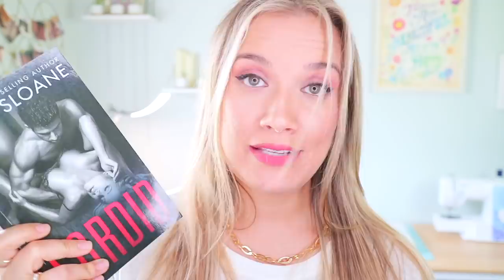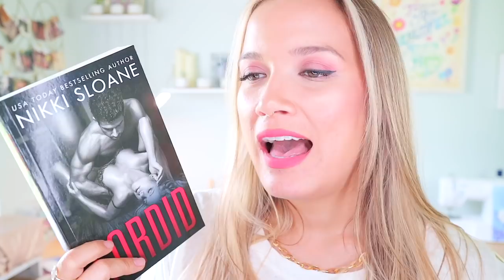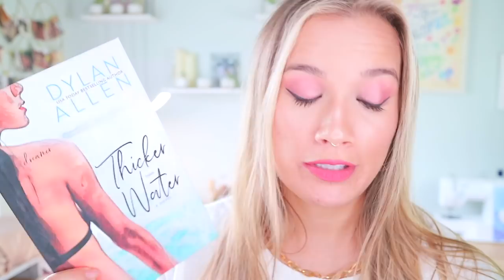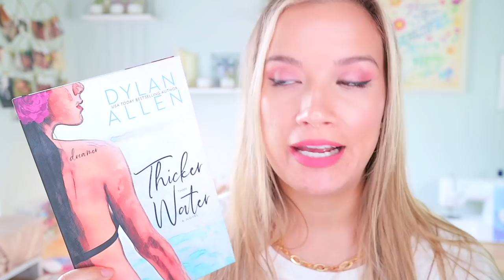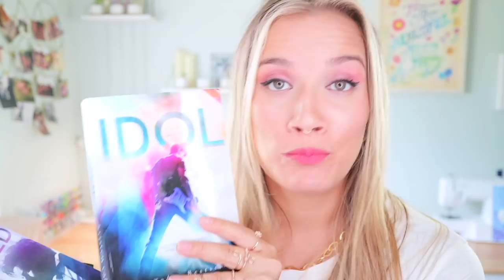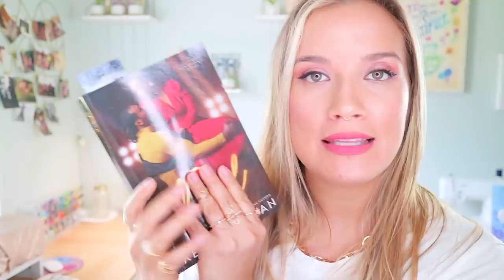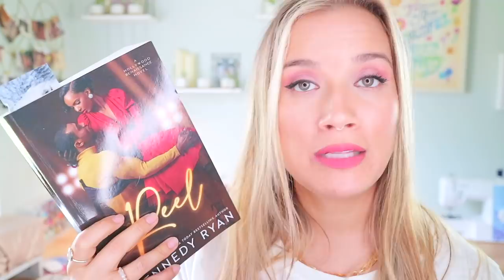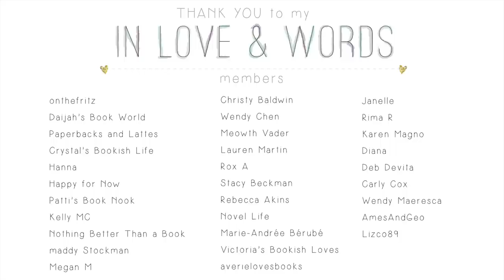Recent Reads & June Wrap Up {2021}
**VIDEOS MENTIONED**

**BOOKS MENTIONED**
Fifteen Inches by Madison Faye
A Kiss for a Kiss by Helena Hunting
Love Under Quarantine by Kylie Scott
Sleepless Over You by Sydney Smyth
Haven by Rebekah Weatherspoon
Sordid by Nikki Sloane
Sweet Talk by Cara Bastone
The Radium Girls by Kate Moore
Thicker Than Water by Dylan Allen
Idol by Kristen Callihan
Managed by Kristen Callihan
Fall by Kristen Callihan
Reel by Kennedy Ryan
Just a Heartbeat Away by Cara Bastone
Guarding Temptation by Talia Hibbert
Welcome to Summerland by Kathryn Moon
Clipped Wings by Helena Hunting
The Locker Room by Meghan Quinn
The Dugout by Meghan Quinn
The Lineup by Meghan Quinn
All Things Burn by Jodie Slaughter
Lotus Effect by Trisha Wolfe
Man Enough by Justin Baldoni

**REPRESENTATION**
Black author and main characters

Black author, Mexican heroine

Anxiety disorder (hero)

heroine has dyscalculia, hero has depression

Black main characters, chronic illness (MS - Hero's mother, Lupus - heroine), Black author

Gay main characters

Black author, Black main characters, Big Boy hero

Black author, Black heroine

**TRIGGERS**
Death of a loved one (heroine's brother), attempted murder

Rape, dubious consent, captor/captive, kidnapping, toxic relationship, murder, abuse

Death, torture, extreme medical issues

Family drama, racism, sexual harassment, death of a loved one, talk of suicide

attempted suicide by close friend, death of loved ones, drunk driving

reference to attempted suicide (close friend of hero), anxiety attacks

depression, talk of suicide

Hospitalization, serious illness, cheating (heroine's ex with her sister), death of a loved one (hero's mother)

A Lady of Rooksgrave Manor by Katheryn Moon
Attempted sexual assault

Talk of death of a loved one (hero's wife)

Stalking/threats to the heroine (not by the hero)

death of loved ones (heroine's family)

death of a loved one (hero's father)

Murder, harassment, stalking

Murder, attempted murder, violence

|  Snail Mail
7341 Spring Hill Dr.

RANDOMNESS